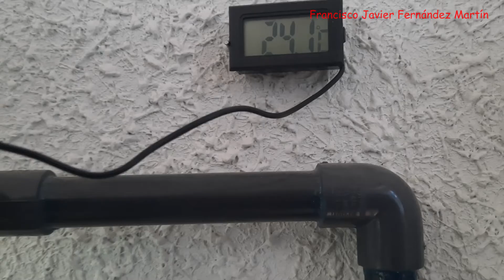Actualización y reinicio de acuario de ancistrus a cometas - Parte V - Fin ciclado y peces